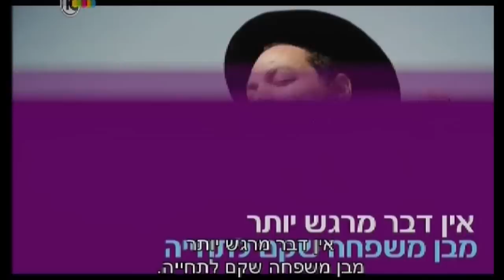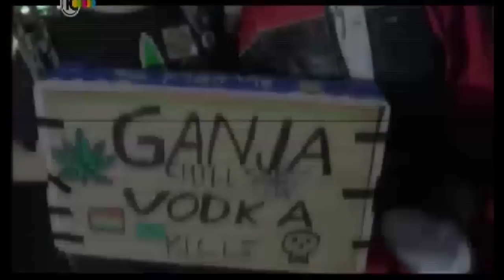גדי וילצ'רסקי מדבר על הכל, מתוך שישי עם טלי מורנו ואלון בן-דוד